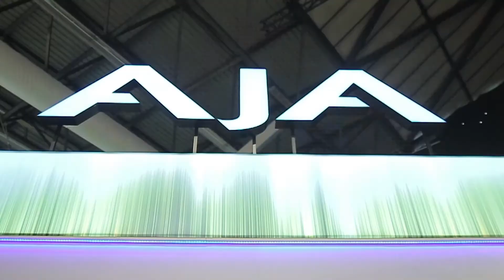Vine Resources IBC 2019